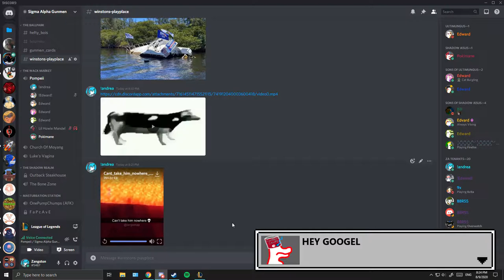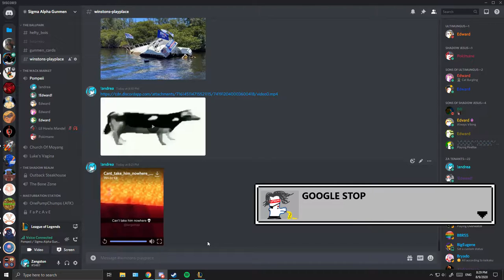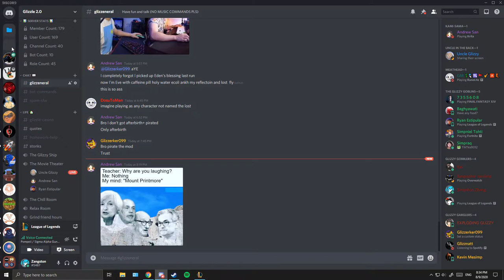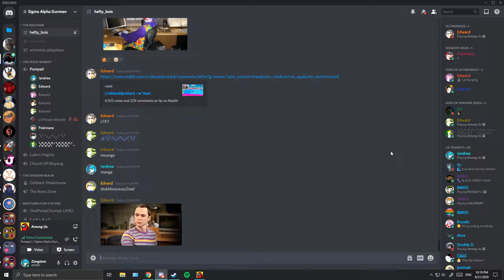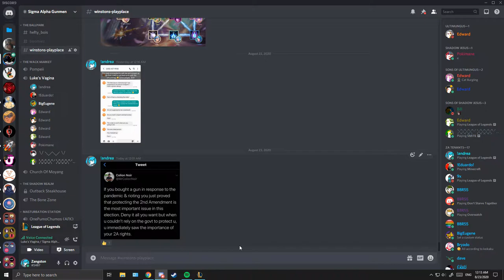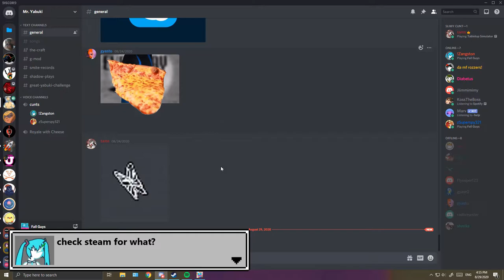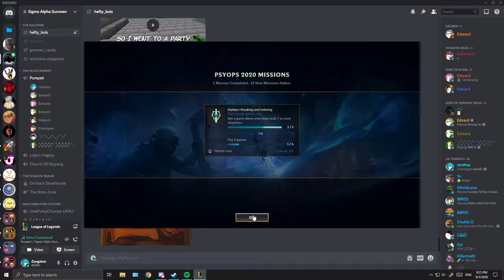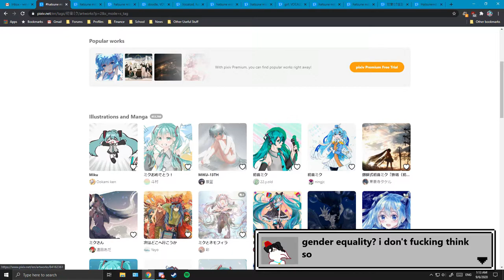GOOGLE STOPP, stephen hawking, WE'RE SONA (random shit)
some messed up things were said in this video

0:00 - GOOGLE STOPP
3:50 - matthew is a psychopath
4:41 - will angry
5:07 - matthew angry
5:21 - carlo angry
5:35 - hmmmm
6:04 - i win fall guys in league of legends
7:50 - matthew is smart
8:10 - stephen hawking
9:17 - phsyics
10:19 - i'm sona
11:10 - free sloppy
12:00 - it's my friend's girlfriend's birthday
12:27 - WE'RE SONA
14:07 - master assassin
14:31 - we win league of legends again
15:20 - darius
16:05 - armando's struggles with women
16:24 - tristana breaks the laws of momentum